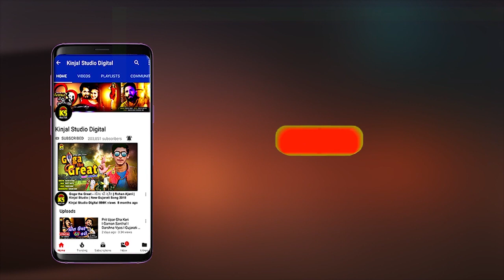Navi fashion Na Vayara Vaya┃Mehul Chauhan┃New Gujarati Song 2020┃Kinjal Studio Gujarati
Credits

Title :  Malak No Maniyaro
Song : Navi fashion Na Vayara Vaya
Producer: Vitthal Ajani
Singer : Mehul Chuhan, Sulochna Vyas
Lyrics : Karansing Rathod
Label : Kinjal Studio
Copyright By : Kinjal Studio

Latest Dayara of Gujarati Movies | Films and other Gujarati Drama Stage Artist.